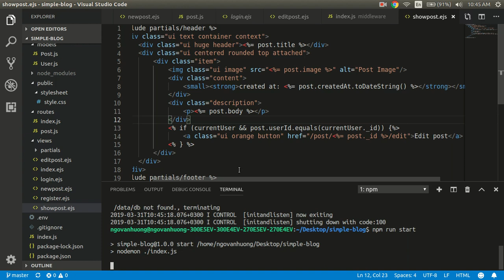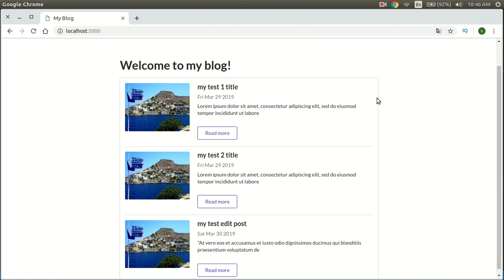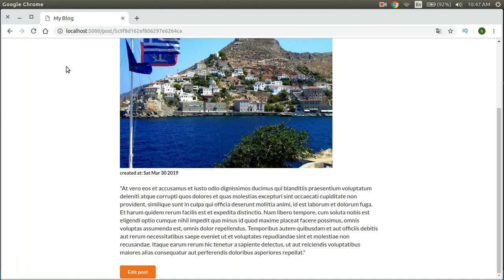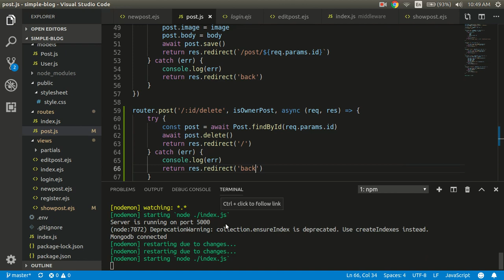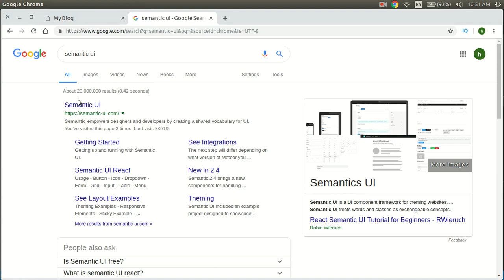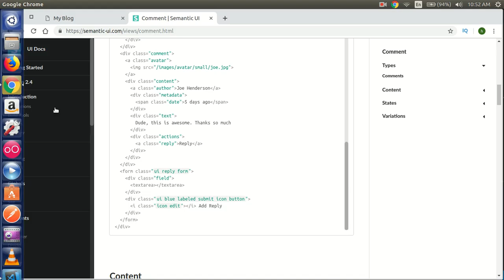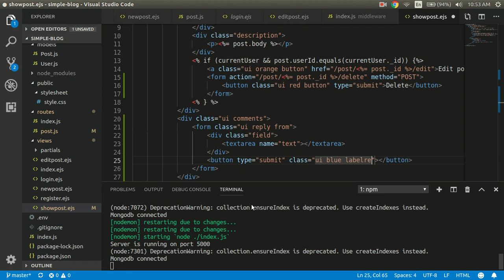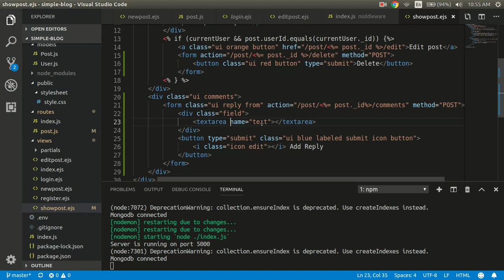Simple blog part 12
In this video, I will show you how to make delete post button.